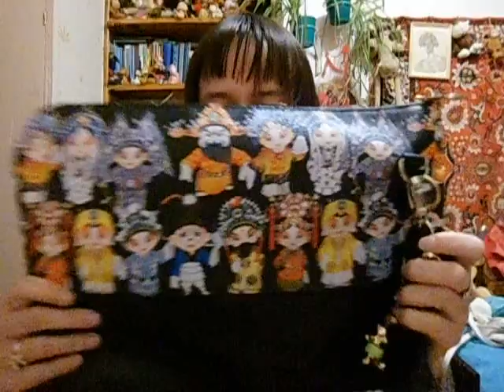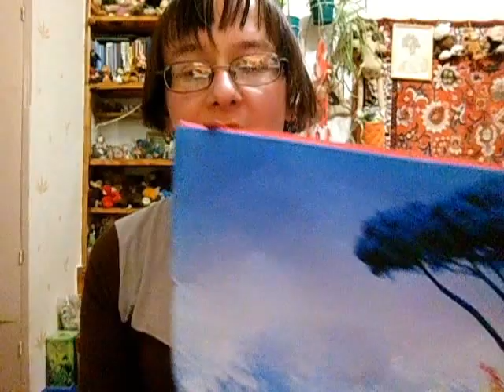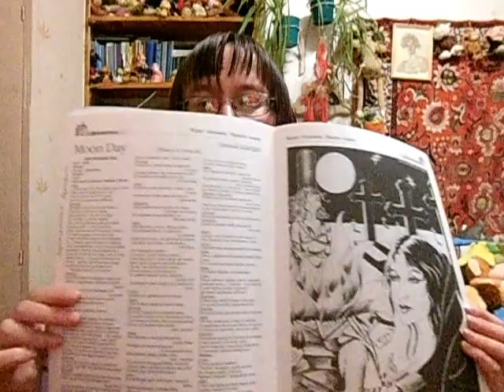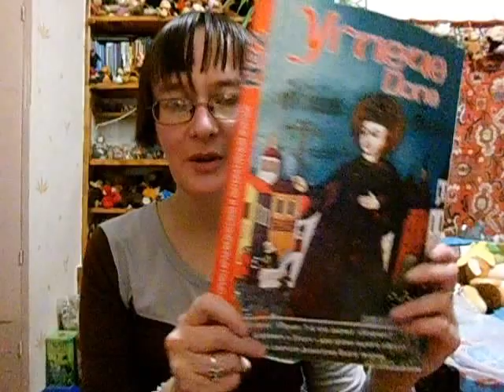Моя коллекция сумочек и косметичек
Если хотите мне что-то прислать или написать письмо::
152616, Ярославская обл, г. Углич,  Косырева Ольга Игоревна, до востребования ;-)